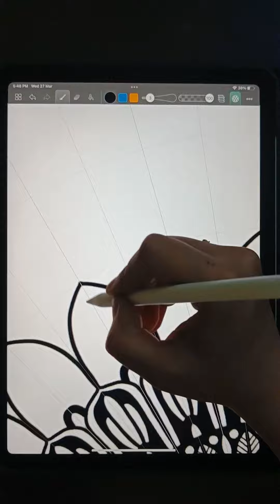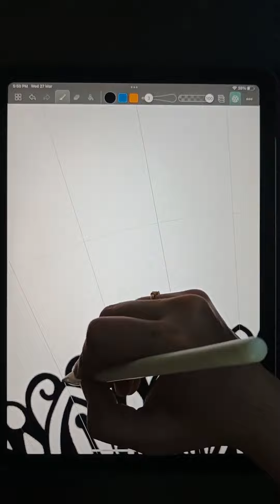How to create peaceful Mandala | Step by step Mandala Tutorial